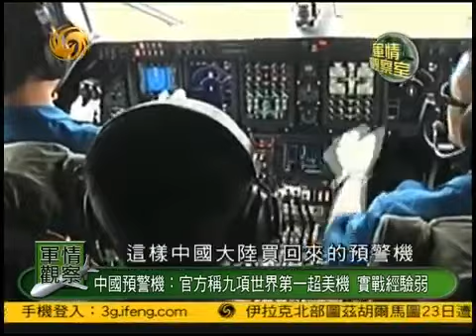腐敗黨 大陆媒体 世界上第四个预警机出口国2013-01-23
董嘉耀：分析到台灣今年的軍事演習的重點，當然都是圍繞著島嶼的相關的軍事動作，我關心的是，剛才台灣的專家也提到，一旦釣魚島打起來，釣魚島被佔領，台軍會馬上出動，但是如果占領的不是日本，而是解放軍打完之後，解放軍佔領的釣魚島，台灣會怎麼辦？我們稍後有幾乎再問問台灣的嘉賓。 【美派預警機巡釣島中美電子戰東海揭戰幕】
馬鼎盛：因為在全世界圍堵之下，自己都能獨立研發出來這樣好的預警機，但是這些預警機是不是真是有9個世界第一，有一百多項自主產權的電子方面的突破呢，我們要拭目以待，要看在實戰檢驗，要看沒有打仗，也要看在演習當中檢驗，但是我們切莫以為美國E27和E3、E8等等，這些70年代研發，80年代服役至今是老飛機，這絕對不是的，美國會把最高新的科技第一時間用在這些電子戰飛機上面，因為他們也知道，在未來的信息戰當中，預警指揮飛機是舉輕若重，所以我們看，美國已經把E3派到釣魚島和中國對抗了，中國新的預警機是不是也要派到釣魚島去接受實戰的考驗。
董嘉耀：問一下北京的軍事觀察員宋曉軍，曉軍你怎麼看，中國大陸的預警機現在說很強，到底強在哪裡？有什麼披露？
宋曉軍：我們知道中國的預警機首次採用了三塊各佔120度的有圓相控陣的陣列的這樣的一種天線體制，這種體制比美國的，比如說艦載的E2D，還有空中的E3的有圓相控陣高級在哪裡呢？他主要是不用在方位方向上進行機械掃描了，空警2000至少在中頻和低頻實現了數字化，就是大大提高了艦載預警機的識別目標和捕捉目標的能力。
董嘉耀：問一下馬先生，這次中國大陸軍方和官方高調的肯定預警機，表彰預警機的團隊，是否預示預警機未來在解放軍，包括海戰當中重要的作用。 【電子戰攻防環環相扣​​中國預警機未經實戰檢驗】
馬鼎盛：中國的預警機只是整個信息戰當中的一個比較矚目的一個武器裝備，一個電子戰平台，他怎樣和天上的衛星，地上的雷達，還有海上和海底的潛艇完全融合為一，我們要看中國新的電子預警機在未來的貼近實戰的演習當中他的表現如何，他的表現看不出來，但是如果他的加入成為催化劑，使得整個中國空軍耳目一新，能夠向遠方投送兵力和火力，甚至是和艦隊和潛艇都能結合起來，這才能真正能讓外界信服中國的預警機是世界一流的。
董嘉耀：好，謝謝兩位分析，提到中國官方在本周高調的重獎這個預警機的研發團隊，看到解放軍預警機現在的現狀，但關鍵還是缺乏實戰的磨練，稍後回來說說另外一個缺乏實戰的問題，解放軍核潛艇被發現9成的時間停在母港，出海戰備巡航不足一成的時間，到底出了什麼問題，稍後回來分析。
回應一下鳳凰網有問題，今天我公佈一個消息，8張的衛星圖片都發現中國大陸的核潛艇，不管戰略核潛艇還是攻擊核潛艇9成的時間都是停泊在港口的，出海非常少，網友問一下宋先生，從台灣觀察的角度來看，解放軍的核潛艇是否不夠時間出海，也不敢出海，另外戰訓和巡航時間不夠。
宋兆文：我們研判，我們獲得的訊息是核輻射的問題，所以說可能會有核輻射的問題，是自己先察覺以後，全部停在港口裡面要來進行整修跟大修，這是未雨綢繆，先發現免得出海出了問題，這倒是一件好事。